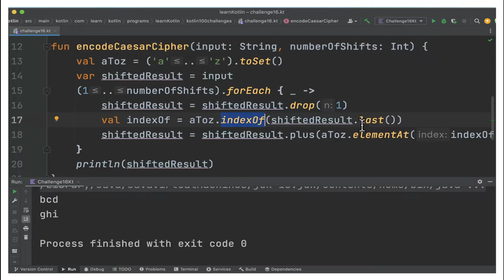100 KOTLIN CODING CHALLENGE | KOTLIN CODING CHALLENGE CAESAR CIPHER | PRACTICE |InterviewDOT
100 KOTLIN CODING CHALLENGE | KOTLIN CODING CHALLENGE CAESAR CIPHER | PRACTICE |InterviewDOT